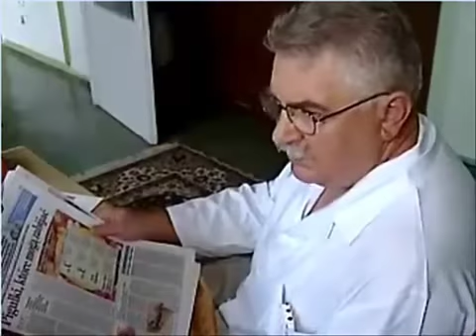Sztuczne witaminy szkodzą? Dlaczego Suplementy i Chemia to nie są elementy Długowieczności? #116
Czyli jednak w Polsce są pewne informacje dostępne dla wszystkich, trochę chyba zagłuszane i ośmieszane..💯👍🤗🤗 A już się martwiliśmy, że to jest całkiem ukrywane przed społeczeństwem i sztuczna suplementacja już jest poza kontrolą ⁉️ Zapraszamy wieczorkiem 👨‍💻💝, kiedy z przyjemnością podzielimy się naszym spojrzeniem na szkodliwść i naciąganie na zakup sztucznych suplementów i chemioterapii. 👨‍💻💝 Już o 20:00 LIVE 👍